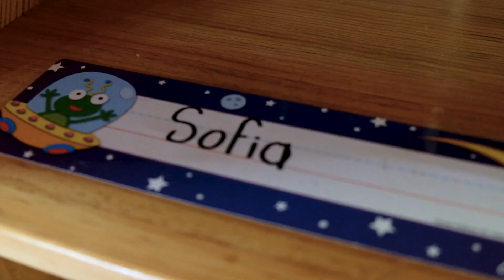Ready to see our new home?